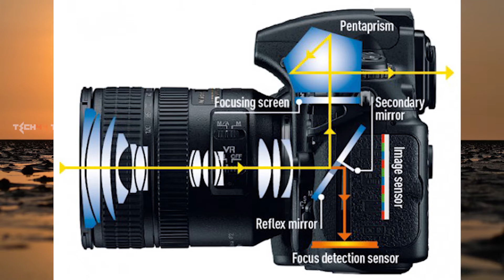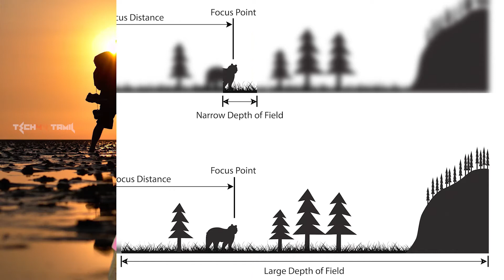2019 - 2020-ல் தரமான மற்றும் தலைசிறந்த DSLR எப்படி பார்த்து வாங்கலாம் ? DSLR Facts I Pros and cons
Best Price Avaliable In Amazon & Flipkart .

Canon 1300D best Budget Camera .

Canon 200D Best All Rounder Camera

Nikon D3500 Best Mid Range Camera

In this video, we look at the best cameras dslr and mirrorless that you can
buy in 2019 for the best price around 50k
(50000) from canon, nikon and sony.

Buy Best dslr camera under 30000 in 2019 in india |
 Nikon d3500 vs canon 1500d

Links to buy these DSLRs

Canon 200D Camera
Canon 500mm Lens
Rode Video Mic